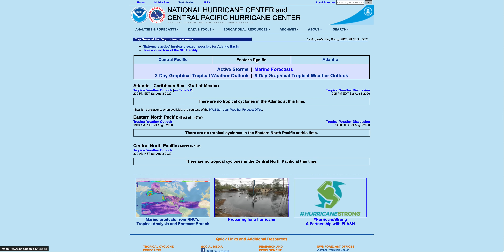El Tiempo en el Caribe para el 9-8-2020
En este video os mostramos el Tiempo en el Caribe del próximo domingo 9 de agosto de 2020. Siguen las temperaturas más altas en la zona del norte del Caribe (República Dominicana, este de Cuba, etc.) y se intensificarán las lluvias y los vientos en la zona de la costa de Nicaragua, Honduras y Belice.

Os explicamos también el porqué del viento racheado que hay en el centro del Caribe así como una curiosidad sobre la capa del viento y la zona de convergencia intertropical.